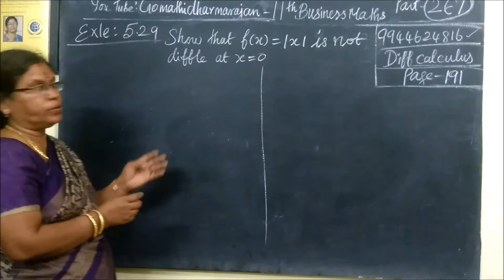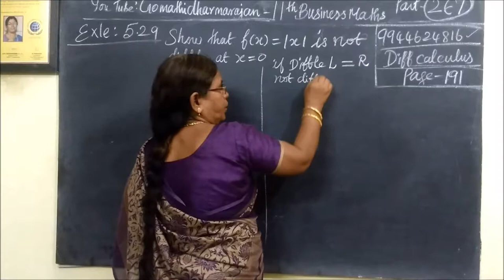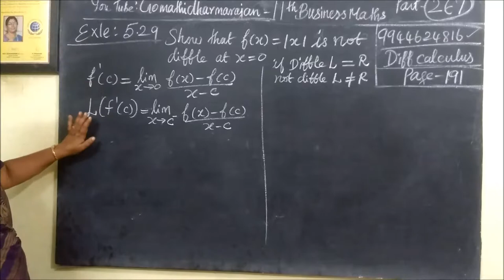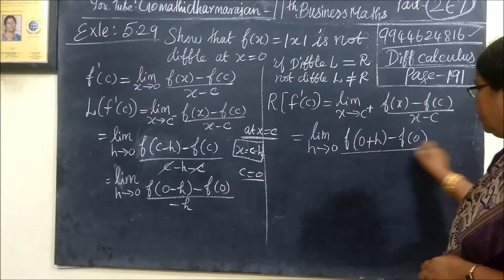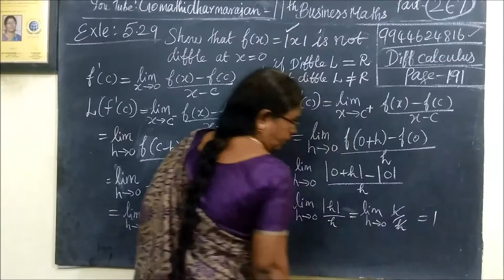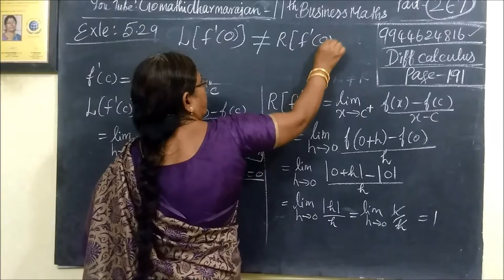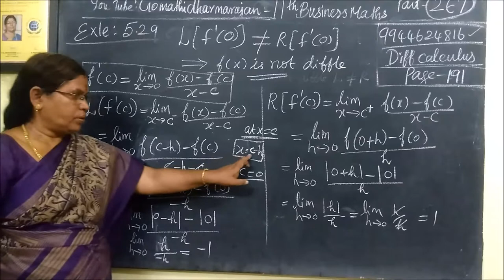11th B-Maths [Part-267] Exle-5.29 Diff calculus Gomathi dharmarajan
11th B-Maths [Part-267] Exle-5.29 Diff calculus Gomathi dharmarajan